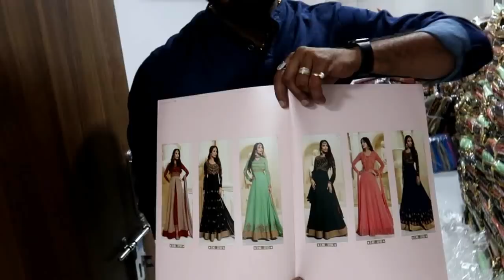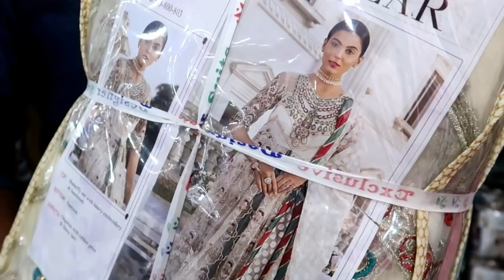खुल गया सबसे बड़ा Wholesale SHOWROOM दे रहे है बड़ा डिस्काउंट !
ADD: SAI CREATION
D-1011-12, Gr. Floor, SURAT TEXTILE MARKET, RING ROAD, SURAT

VIDEO DECLAIMER
.KIAN VLOGS !! ___